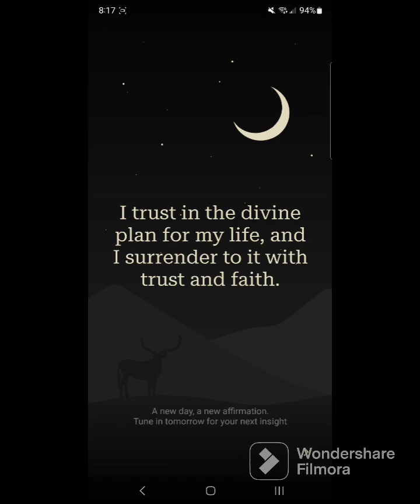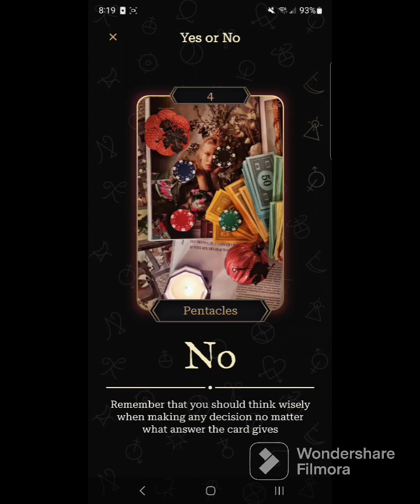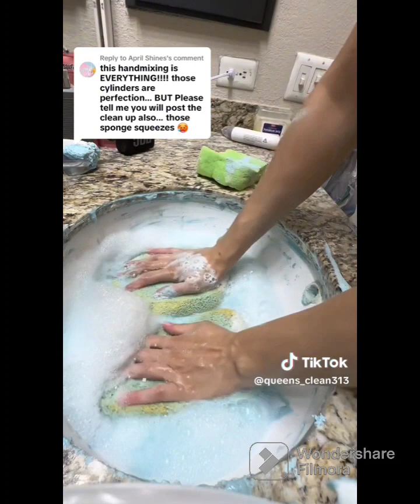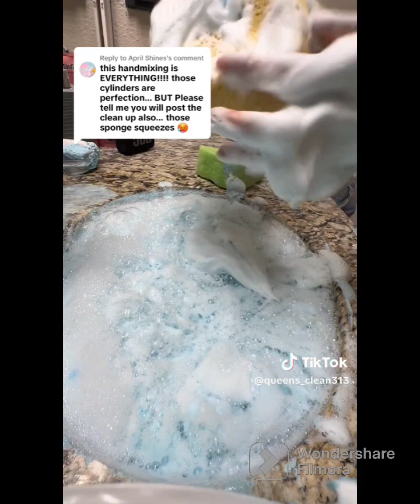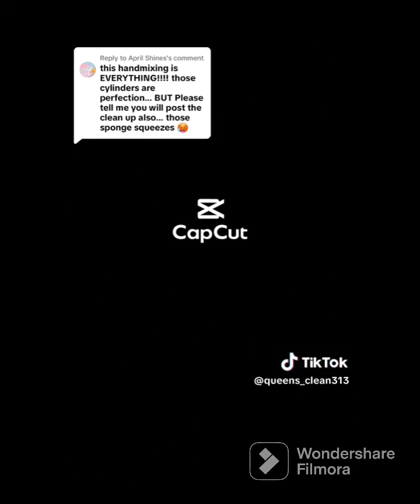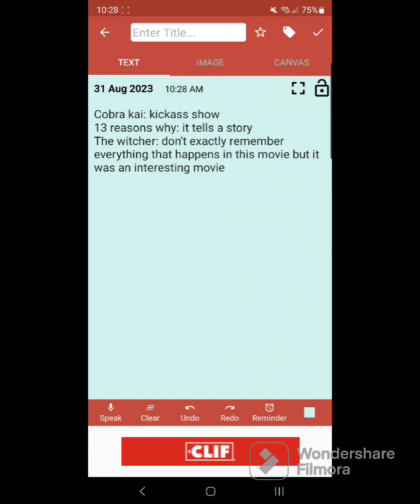Kaleb Rearranging The Basement